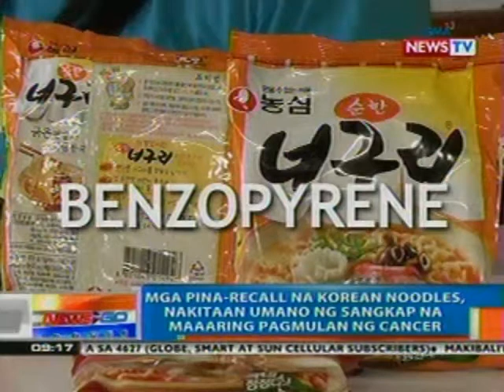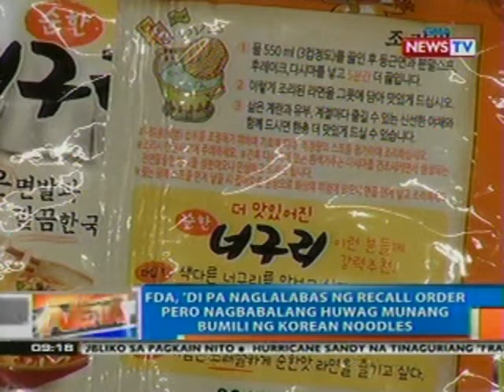NTG: Ilang noodle brands na pina-recall na sa Korea, ibinebenta pa rin daw sa Pilipinas